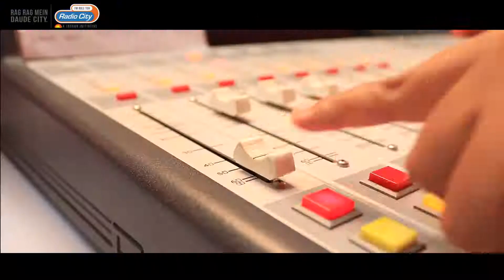Launch of RJ Reet at Jalandhar station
RJ Reet's launch at jalandhar station. She will be doing morning show for Jalandhar station. She will be entertaining Jalandhar with songs and will update them with current news local international and bollywood.